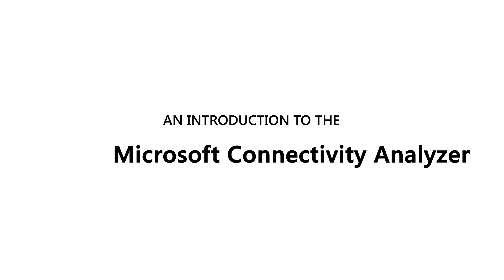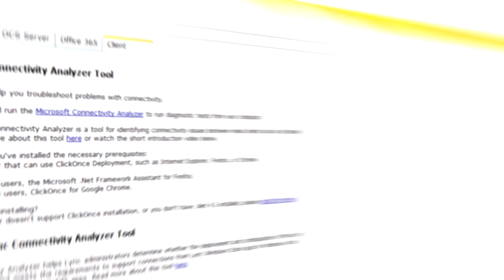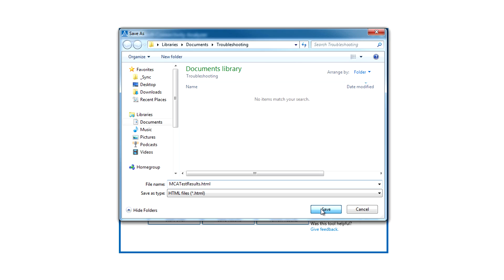Microsoft Connectivity Analyzer Introduction